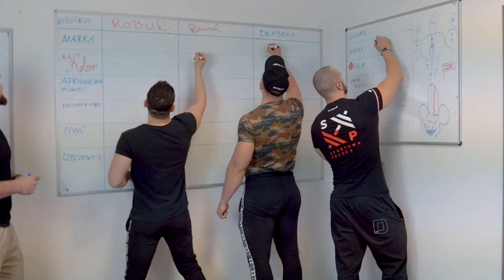niesamowita rzecz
najlepsze komentarze trafią na insta @dzikshot